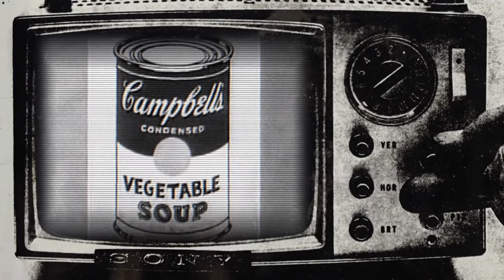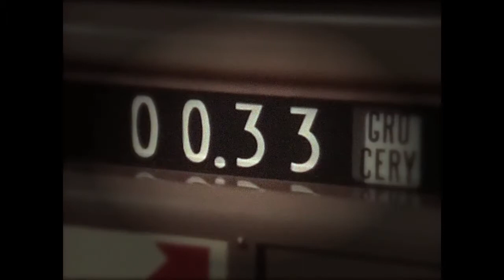Creative Consumption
Product Aestheticization. A short clip about the birth of consumer art and pop culture.

Marshall McLuhan rifts over the works of Andy Warhol. "The artist is the only person who is prepared to face the present, and therefore is able to tell us about the future."

Credit: BASEBALZAC - filmmaker, born in Detroit, based in New York City.